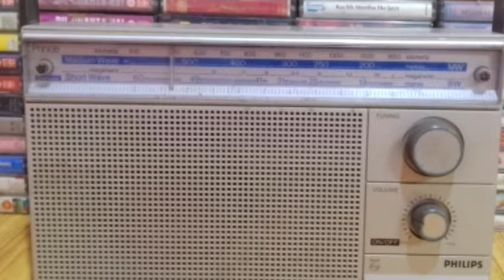Philips prince Deluxe 15AL -247 (sold Out in C.H Dadri)